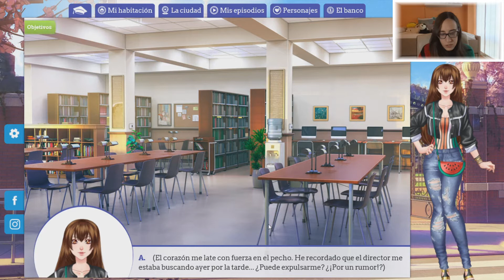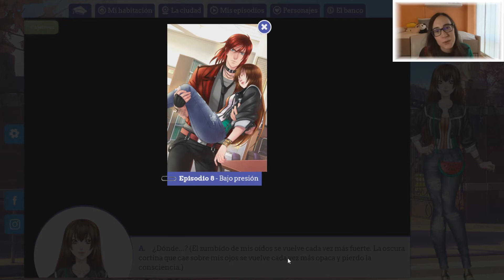¡Me desmayo en plena clase! - Corazón de Melón en la Universidad EP 8 (Parte 3)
Ya estoy aquí con otro episodio de Corazón de Melón en la Universidad y la verdad es que parece que en este capítulo las cosas van yendo de mal en peor :s
Aún así el capítulo está súper interesante y si no me equivoco la siguiente será ya la última parte.